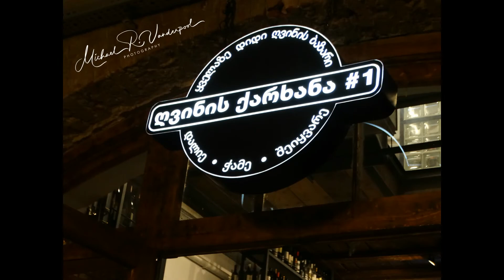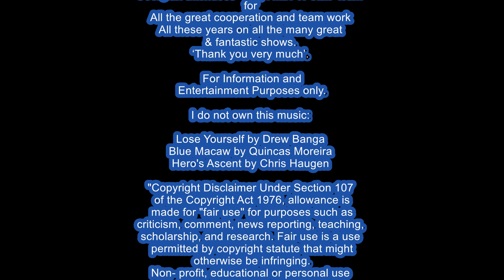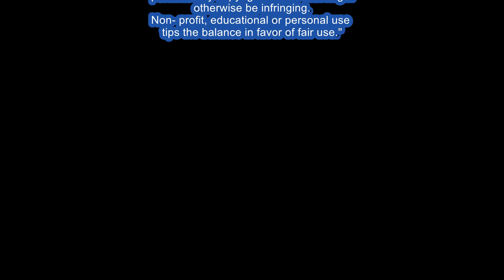Tatuna SS20 @ Wine Factory #1 - Mercedes-Benz Fashion Week Tbilisi - Fashion Show Event Film Georgia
Tatuna SS 20
Location: Wine Factory #1
Mercedes-Benz Fashion Week Tbilisi
S/S 20 Photos slideshow
Michael R Vanderpool, photography,
 Signature Series photography,
Event film on fashion show
~ Tbilisi, nation of Georgia

This is ‘around’ my 75th events & or
Slideshow events films on MBFW
Tbilisi in almost 4 years now.
Many Thanks to the MBFW staff,
Photographers, models, international guests,
Georgian attendees – esp. MBFW staff ‘team’
for
All the great cooperation and team work
All these years on all the many great
& fantastic shows.

Lose Yourself by Drew Banga